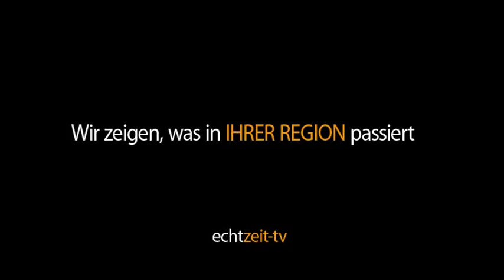Silvesterritt 2012 in Horitschon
Zum vierten Mal organisierte der Reitverein PZW (Pferdezentrum Wessely) auch heuer wieder einen Silvesterritt. Vom Pferdezentrum in Horitschon ging es diesmal nach Kleinwarasdorf bei großartiger Stimmung.